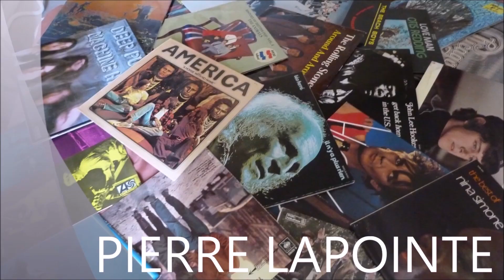PIERRE LAPOINTE QU'IL EST HONTEUX D'ÊTRE HUMAIN PARIS FEVRIER 2018 BY SABINO SASSO